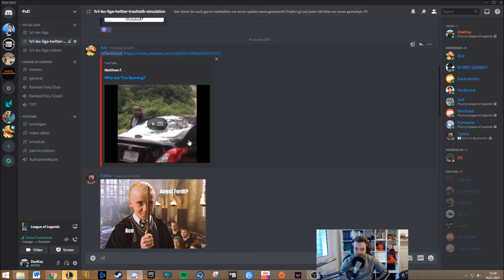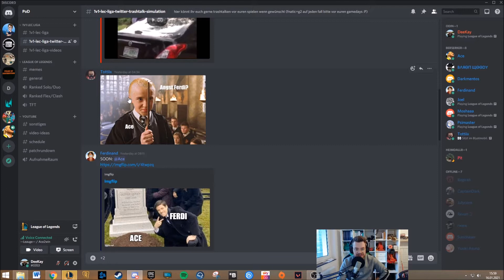[GER] Fnatic vs Rogue / Match of the Week / Game 1 - 1v1 LEC Liga #24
Hope you enjoyed the Video. If so please leave a comment what you liked or disliked so I can get an idea, what I am doing well and what I need to improve.
Many thanks for your time and hopefully see you in the next vid ;)